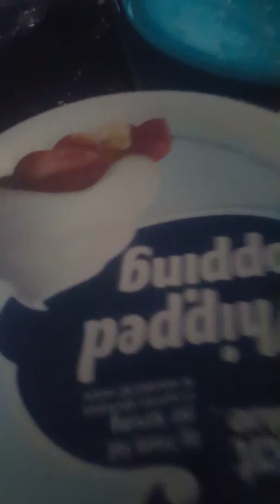November 29, 2019